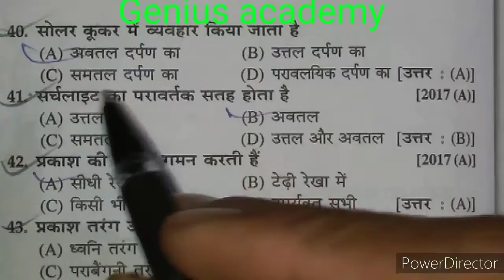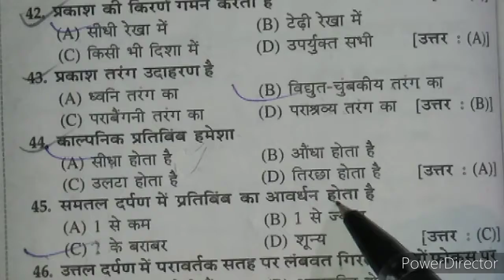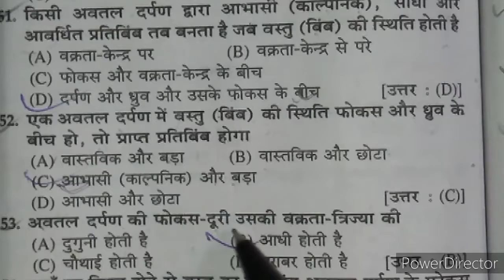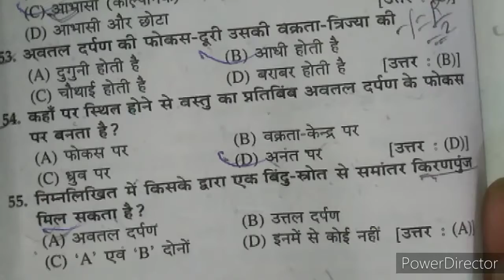Physics 10th class light lesson-2 (20 , very important objective) part-2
भौतिक विज्ञान प्रश्नावली- 1 बहुत महत्वपूर्ण objective questions